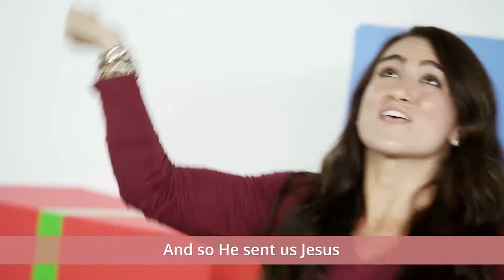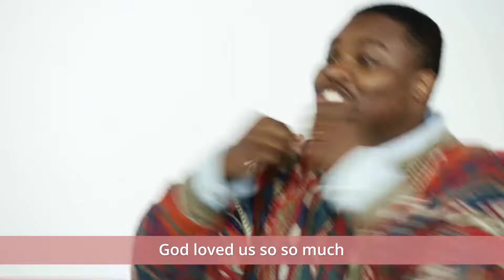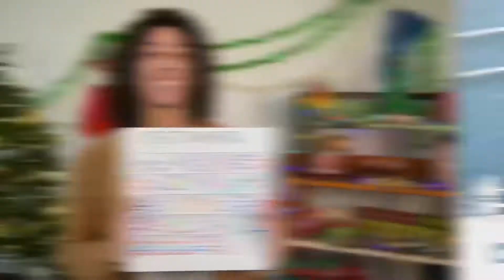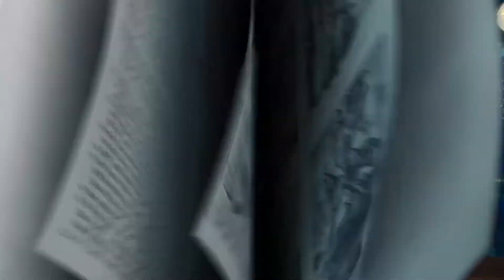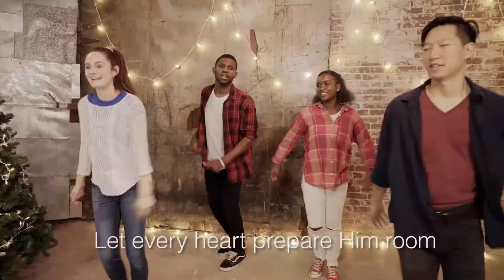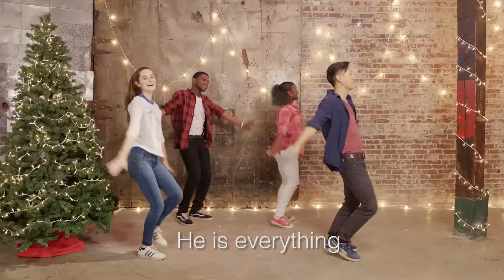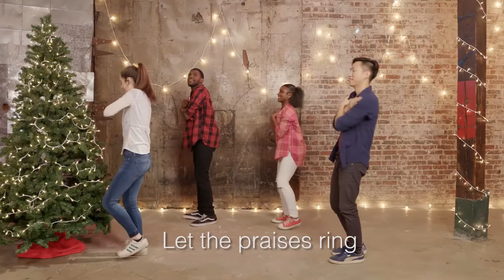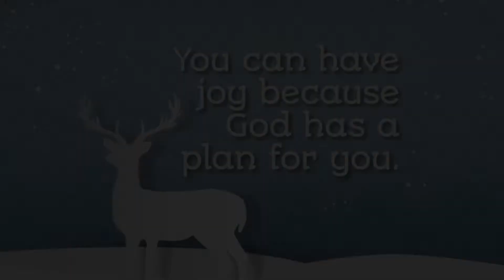Elementary (2nd & 3rd) - December Week 2